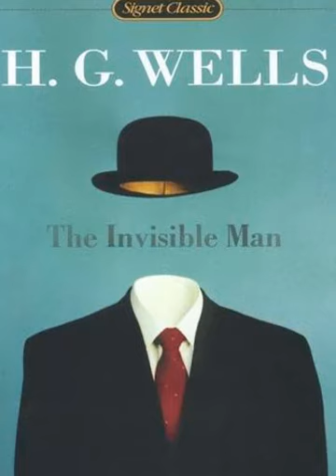🕴️ THE INVISIBLE MAN by H.G. Wells | FULL AudioBook 🎧📖 AudioBook 🎧 Unlimited !📚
In this video, we explore the enigmatic concept of invisibility through the lens of "The Invisible Man." Get ready for a thrilling journey as we unveil the secrets behind this iconic character.

"The Invisible Man," a classic novel by H.G. Wells, has fascinated readers for generations. The story revolves around a brilliant scientist who discovers the secret to becoming invisible. As he succumbs to the temptations and dangers of his newfound power, the invisible man embarks on a path of chaos and madness.

Join us as we analyze the science and technology behind invisibility, examining the hypothetical possibilities and limitations that surround this captivating idea. From camouflage techniques to advanced optics and even the potential influence of quantum physics, we delve into the theoretical foundations that could bring invisibility to life.

Throughout the video, we examine different adaptations of "The Invisible Man," including the 1933 film, the 2020 reimagining, and other pop culture references. We explore how these adaptations have portrayed invisibility and the impact they have had on the genre.

Moreover, we discuss the ethical implications of invisibility and its potential consequences. What would you do if you were invisible? Would you use your power for good or succumb to darker desires? We tackle these thought-provoking questions and explore the moral dilemmas that arise from the invisibility concept.

Prepare to be captivated by stunning visual effects, fascinating anecdotes, and in-depth analysis as we unravel the mysteries of "The Invisible Man." Whether you're a science enthusiast, a lover of literature, or simply intrigued by the idea of invisibility, this video promises an immersive exploration that will leave you pondering the boundaries of human capability.

Join us on this journey as we uncover the hidden secrets of science and fiction, one enigma at a time. Get ready to unlock the door to a world beyond our senses in "The Invisible Man - Unraveling the Mysteries of Invisibility."Immerse yourself in the enchanting world of literature as we bring you a vast collection of captivating audiobooks, all in one place. Whether you're a book lover, an avid listener, or simply seeking a delightful escape, our channel is the perfect destination for you.

Join us on a journey through the pages of time as we offer a diverse range of genres and authors, including classic literature, bestsellers, thrilling mysteries, heartwarming romances, mind-bending science fiction, and so much more. From timeless literary masterpieces to contemporary gems, we have something for every taste.
With our talented narrators and voice actors, we breathe life into each story, transporting you to vivid worlds filled with rich characters and compelling narratives. Lose yourself in the mesmerizing performances that make these audiobooks come alive, allowing you to experience the magic of storytelling in a whole new way.
Whether you're on a long commute, relaxing at home, or simply looking to unwind, our audiobooks offer a convenient and immersive experience. Engage your imagination, expand your knowledge, and discover new perspectives as you listen to captivating tales that will keep you hooked from start to finish.

Don't worry if you miss a chapter or want to revisit a favorite story – our channel is your virtual library, where you can find playlists organized by genres, authors, and series. We are committed to providing you with easy access to a vast array of audiobooks, all at your fingertips.

Join our growing community of book enthusiasts, where you can share your thoughts, discuss literary gems, and connect with fellow listeners who share your passion.

So sit back, relax, and let us whisk you away on an incredible audio adventure. Get ready to indulge in the power of words, as we unlock the magic of storytelling through the art of audiobooks. Welcome to AudioBooks Unlimited, where imagination knows no bounds! 🎉✨